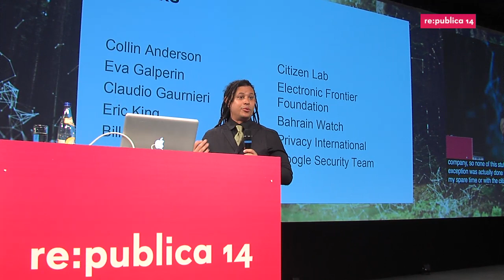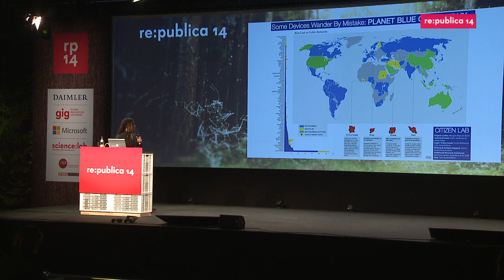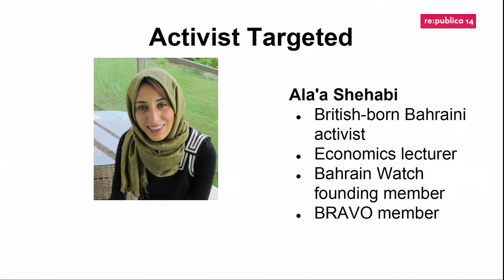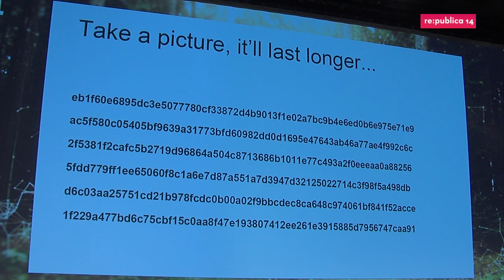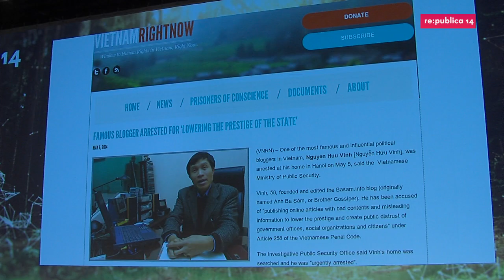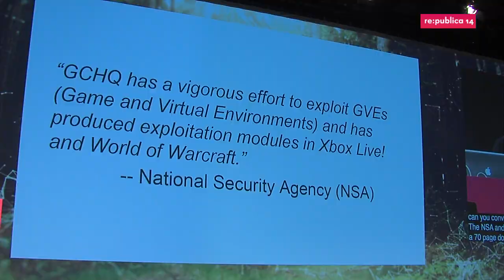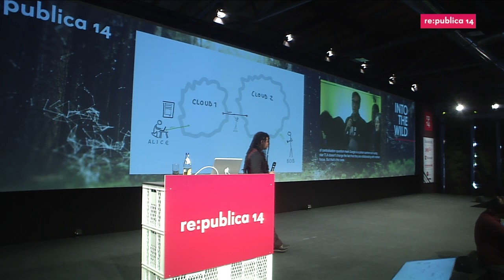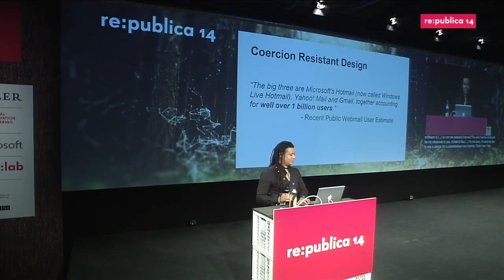re:publica 2014 - Morgan Marquis-Boire: Fear and Loathing on the Internet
Ths talk will contextualize recent surveillance revelations with the rise of the commercial market for offensive digital capability.